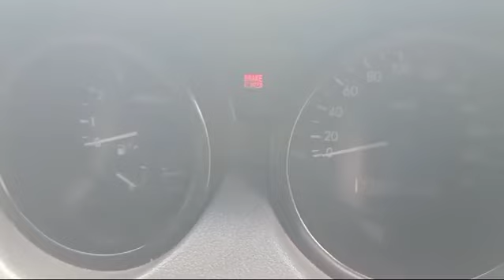Chevrolet Aveo 1.4LT 2008